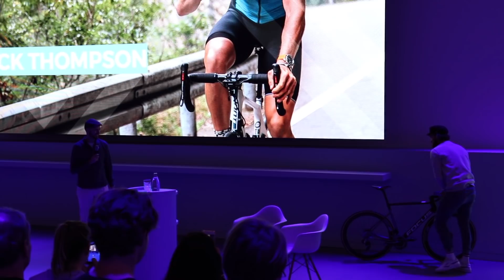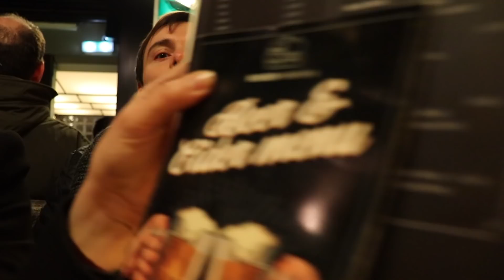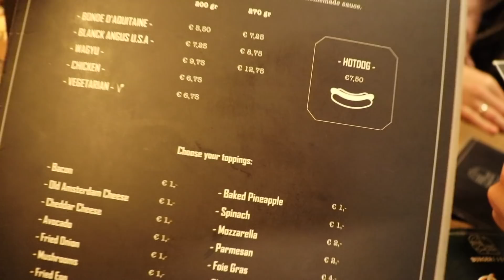Propósito de programador e programadora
o que esperar no mês de Dezembro no canal?

Teremos participação de profissionais e Youtubers fora da curva, como Filipe Deschamps, Gabriel do Código Fonte TV, Rodrigo Branas.

Palestra do Jack Thompson: IT'S OK NOT TO BE OK - Cycling out of depression | A night about mental health.

🧠 Receba um resumo do que eu tenho lido e estudado

🤓The book is on the table!
Faça uma aula grátis em inglês com nativos.

🤓 Resolva algoritmos de entrevista (Google, Facebook, Amazon e outras Big Techs)

👾 Qual VPN eu utilizo? (sempre seguro)

Padrões de Projeto
Tools of Titans by Tim Ferris
Tribe of Mentors by Tim Ferris
Cartas de um Estoico

📱Devices que mudaram minha vida!
Kindle 10a. geração

🚀 Projetos fundados e co-fundados por mim

🤖 Planejei
Ajudamos brasileiros na realização de objetivos, oferecendo um assistente financeiro virtual batizado de Marvin, que conecta nos maiores bancos brasileiros, agregando e organizando toda sua vida pessoal em poucos segundos.

Investidores: Porto Seguro, Plug&Play (San Francisco, CA) e Anjos

♻️ Descartaê
A platform that make available sets of data about waste disposal facilities collected by the local librarian communities from Brazil.

💰Finanças Pessoais
Meu primeiro app! Gerenciador financeiro disponível em mais de 23 países através da Google Play e Apps Club. Em 2018 batemos a marca de 1 milhão de downloads. Atualmente o projeto está disponível somente para clientes da Apps Club.

🍝 Prato Cheio
Meu segundo app! Receitas indicadas de forma inteligente, analisando o que você tem de ingredientes em casa. As sugestões são feitas a partir dos ingredientes selecionados e do seu horário local.

🚌 Fiscal a Bordo
Projeto desenvolvido em dois dias. Aplicativo que permite passageiros a denunciar excesso de velocidade em ônibus.